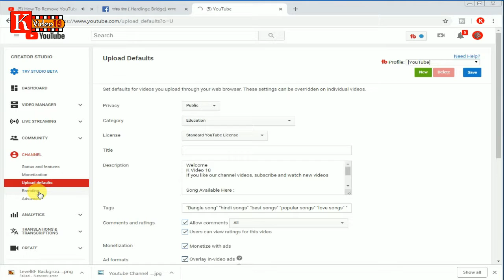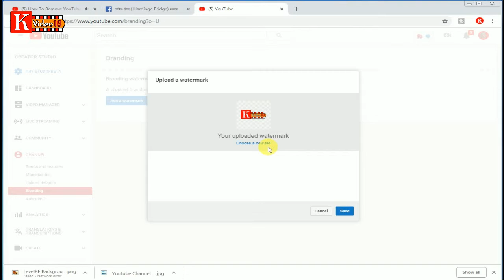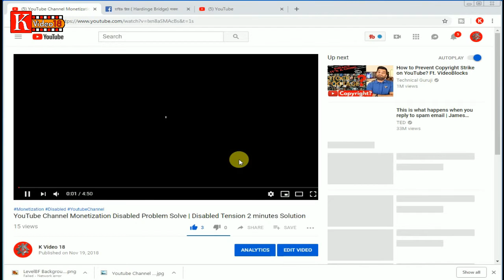How to set YouTube Creator Studio (আপনার ইউটিউব চ্যানল সার্চ দিলে খুজে পওয়া যায় না)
আপনার ইউটিউব চ্যানল সার্চ দিলে খুজে পওয়া যায় না। এজন্য ইউটিউব চ্যানেল ক্রিয়েটর স্টুডিও সেটিং করুন এবং সুন্দর করে গোছগাছ করুন